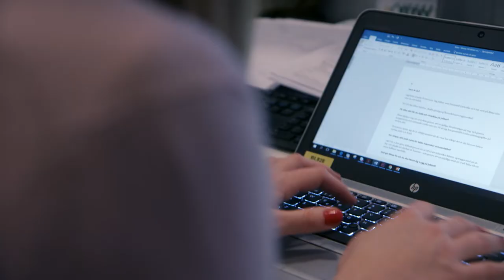Emelie Pettersson berättar om Bliwa